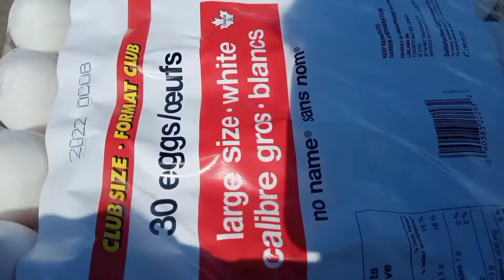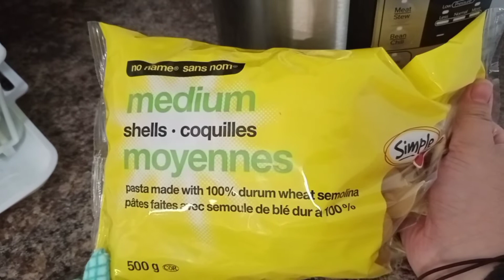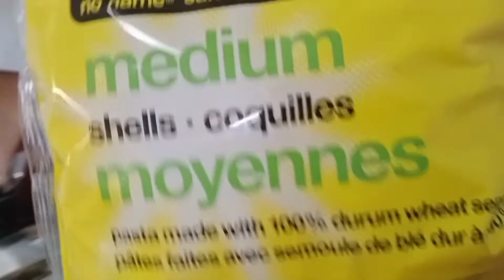Let's cook: Tipid na Sopas 😅 || reachyjudit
Let's cook sopas na walang carrots at hotdog 😅 bakit kasi walang tender juicy dito sa saskatchewan Canada 🇨🇦